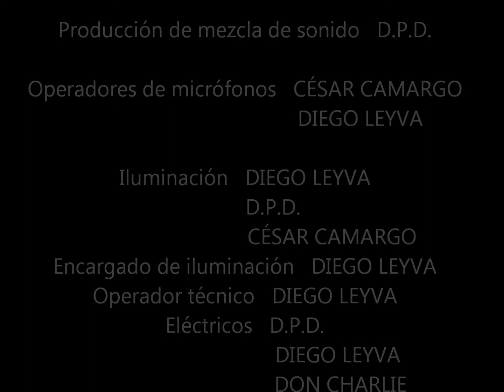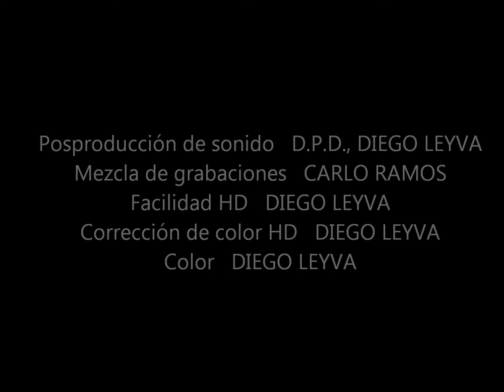En Terapia, Laura. Semana 5.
Cap. 21: Un accidente en el hospital lleva a inesperadas revelaciones de Laura acerca de un hombre en su juventud.